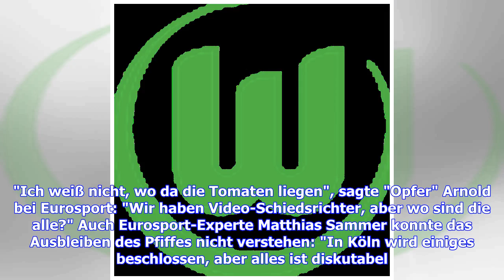Aktuelle Nachrichten | Nächster Aufreger um Video-Schiri bei Gladbach-Sieg, Brutales Foul von Raf...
Aktuelle Nachrichten | Nächster Aufreger um Video-Schiri bei Gladbach-Sieg, Brutales Foul von Raffael bleibt ungeahndet

Der Video-Beweis, der den Fußball eigentlich gerechter machen sollte, gerät immer mehr in Kritik. Nach dem skurrilen Halbzeit-Elfmeter in Mainz kam es auch in Gladbach zu einer diskutablen Szene. Diese ereignete sich in der 60. Minute, als Gladbachs Raffael nach einem Ballverlust mit der Hand ins Gesicht von Wolfsburgs Mittelfeldspieler Maximilian Arnold schlug. Doch damit nicht genug: Der Brasilianer trat auch mit dem Fuß noch nach, wie auf den Kamerabildern im Eurosport Player klar zu erkennen...